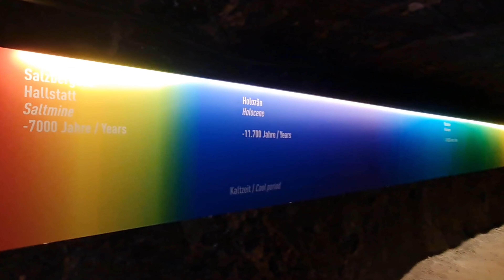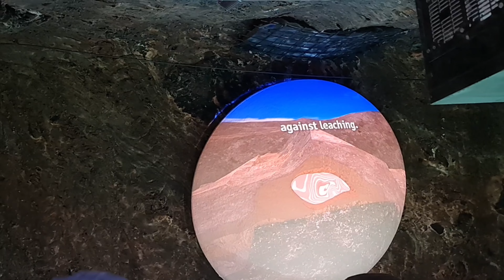Salzwelten Hallstatt Teile 3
Auto-Parkplatz beim Bergwerk zu finden ist schwierig und kann die Laune auf den Besuch vermiesen. Seilbahn ist zu empfehlen. Ortskundige können von der Dorfmitte einen anspruchsvollen Weg zum Bergwerkseingang nehmen. Tickets sind auch oben erhältlich. Führung ist obligatorisch, alle 30Min. Interessante Führung zu prähistorischer Entstehungszeit, Bronzezeit bis in die Moderne inkl Werbung für aktuelle Salzprodukte. Führung wird durch Filme und Video-/Lichtinstallationen unterstützt. Der See samt durch Sole entstandenem Hohlraum kommt etwas kurz und zu bunt. Für Neugierige und Naturfreunde bleibt er zu sehr verborgen. 2 Rutschen machen Freude. Fotos für 6 EUR extra p.P. Drinnen ganzjährig 8 Grad C. Dauer Führung ca 1,5 Std. Festes Schuhwerk empfehlenswert.
Salzwelten Hallstatt: Schauplatz Archäologie im ältesten Salzbergwerkder Welt.
Die Zeitreise durch 7000 Jahre Salzabbaubeginnt mit der Fahrt in der Salzbergbahn in’s Hallstätter Hochtal. Entlang des prähistorischenGräberfeldes mit begehbarem Schaugrab führt Sie der Weg bis zum Knappenhaus, wodie Führungen durch das älteste Salzbergwerk der Welt beginnen. Zwei langeBergmannsrutschen, der unterirdische Salzsee und die Fahrt mit der Grubenbahnbegeistern Groß und Klein. Im neuen „Bronzezeit-Kino“,400 Meter unter Tage, wird archäologische Forschung zur spannendenUnterhaltung. Die älteste Holzstiege Europas, die im Bergwerk gefunden wurde,spielt dabei eine zentrale Rolle. Zurück im Tageslicht, lockt das RestaurantRudolfsturm und die Aussichtsplattform „Welterbeblick“zur gemütlichen Rast mit Ausblick. Neu:Besucherzentrum mit 220 m²Salzwelten-Shop an der Talstation der Salzbergbahn.
***Festes Schuhwerk und warme Kleidung nicht vergessen!
***Für Kinder ab 4 Jahrenist der Besuch der Salzwelten möglich.